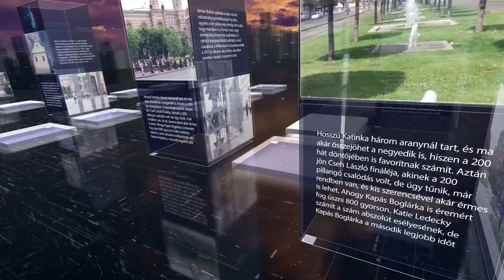PIRKADAT: Dr. Latorcai Csaba